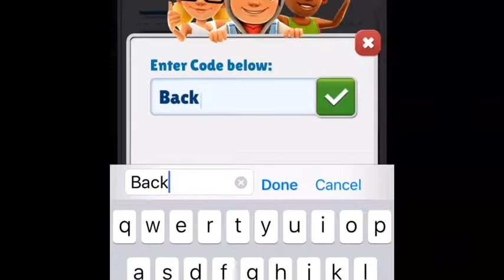Subwaysurfers Moscow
sub to not miss videos : )